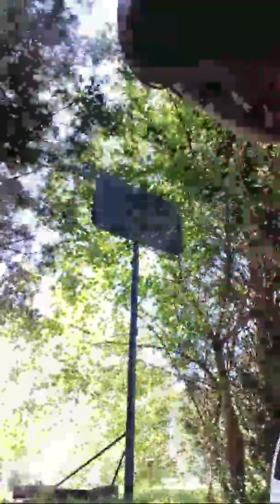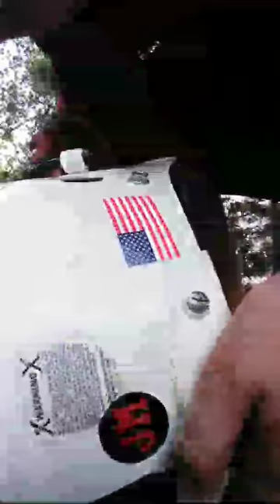Trying to break a football helmet